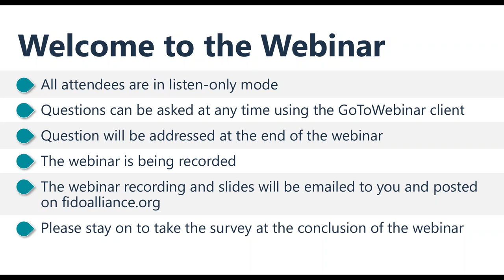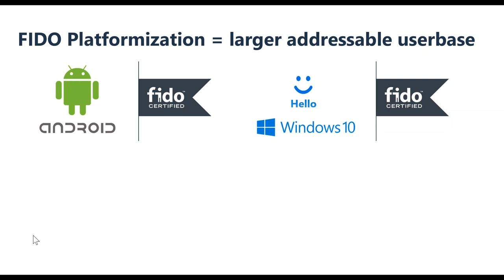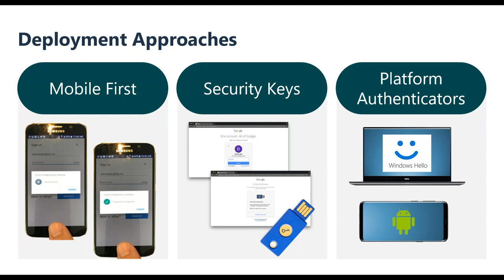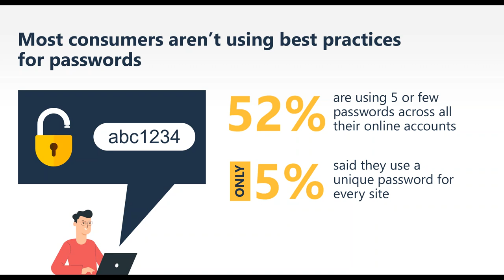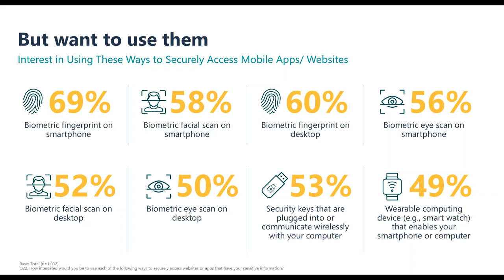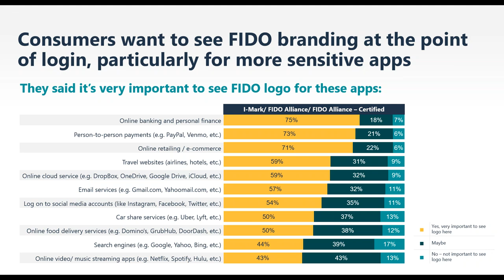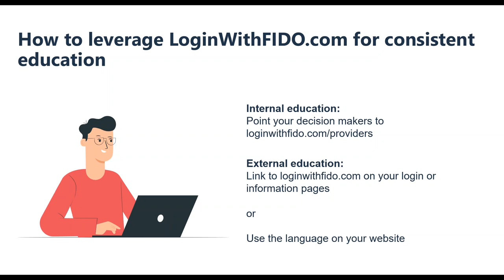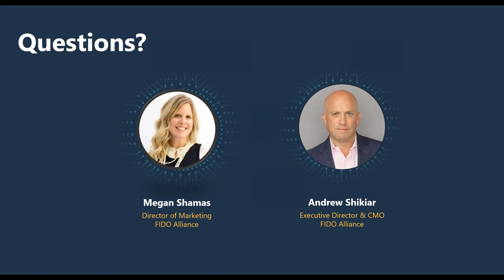Consumer Attitudes Toward Strong Authentication & LoginWithFIDO.com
The FIDO Alliance has launched a new microsite, LoginWithFIDO.com, for high level, non-technical information about FIDO for consumers and service providers. As part of this project, we wanted to learn more about consumer attitudes and habits around authentication. What are their password habits? What do they think about the FIDO approach? Do they want to see FIDO at login?

To find out, we conducted a survey of 1,000 U.S. consumers – the results of which we shared on this webinar, as well as the findings from our research and to learn how you may be able to utilize the data for your own FIDO offerings and/or deployments.